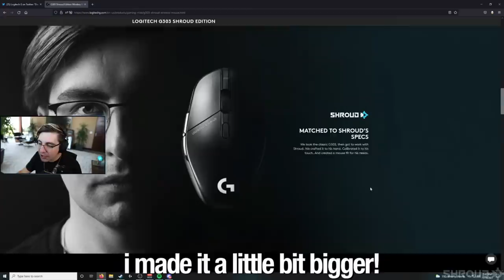Shroud plays Valorant with Pro Players.